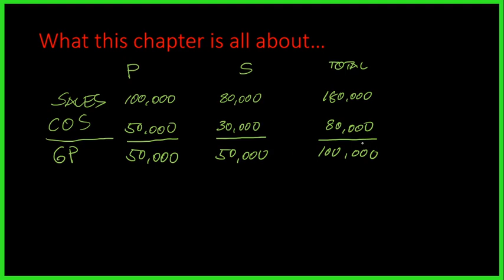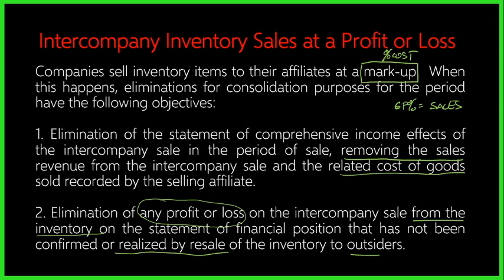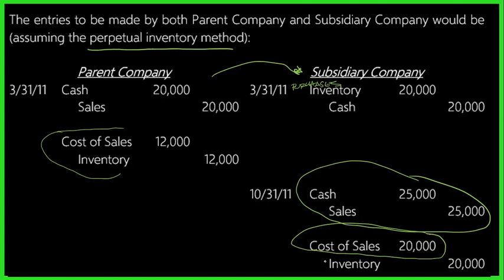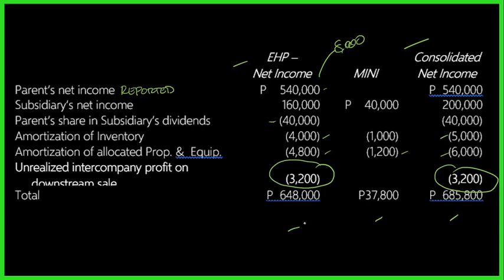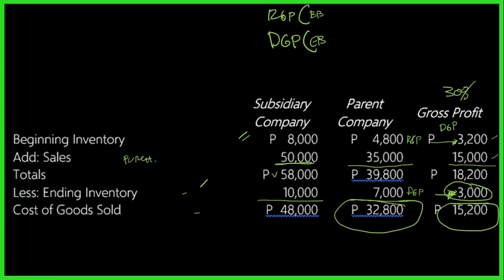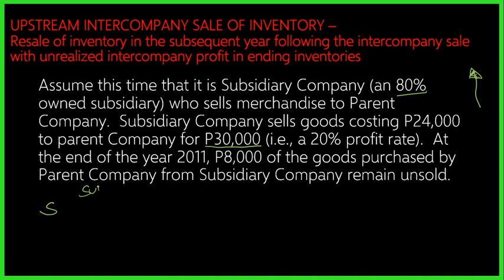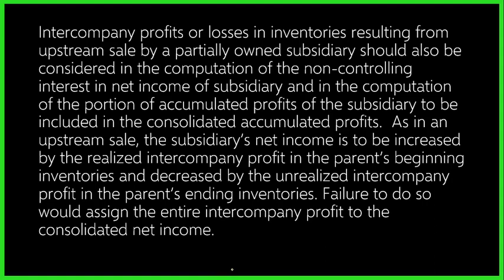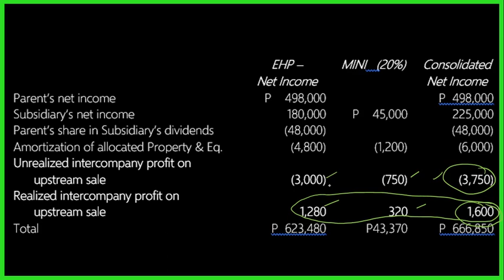Business Combination Intercompany Transaction on Inventories